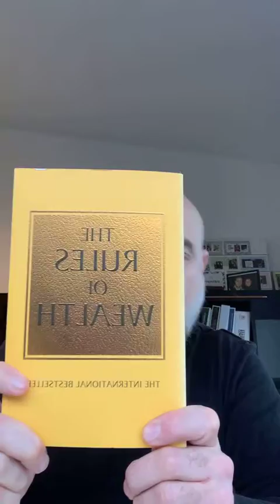The secret to creating Wealth (Instagram Live chat)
The secret to creating Wealth

*For more info on joining my Safari Leadership Experience click this